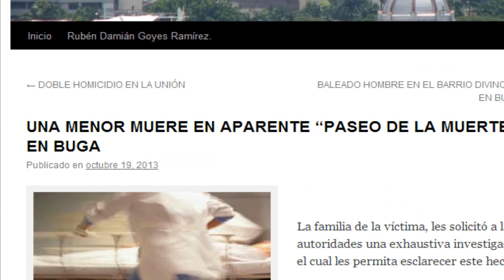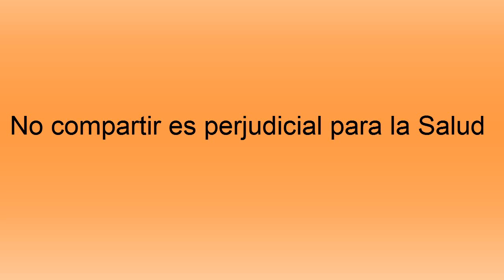No Compartir este video es Perjudicial para la salud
Estas mamado de recibir mal trato por parte de las EPS e IPs, estas mamado que le digan que no hay citas, estas mamado de poner tutelas para que le atiendan con los medicamentos y procedimientos que necesitas, esta mamado que le digan que aun no le han autorizado tal cosa, estas mamado del acetaminofen... es hora de protestar pacíficamente y de exigir una salud publica, digna y universal para todos.